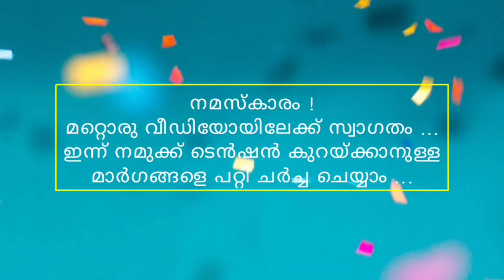How To Manage Stress ..... ടെൻഷൻ കുറയ്ക്കാനുള്ള മാർഗങ്ങൾ .....